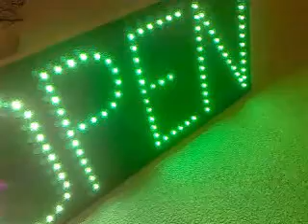Ukázka regulace svitu LED cedule